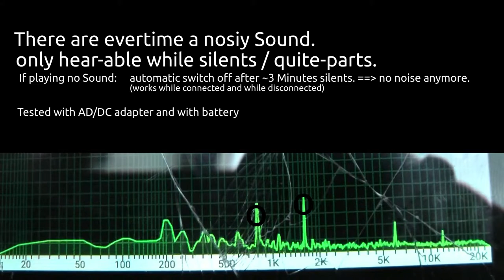Signal Sounds / demo of TDA8932 bluetooth amplifier 2x15W 12V cheep China (noise)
cheep china bluetooth amplifier & reciever, powered by 12V (car) or 24V 2x15W

Details:
with amplifier: TDA8932
on the other IC (Bluetooth Chip):  JL (??China??) AC1723DEG804-02
printed on board: SW_HP59
producer (printed on backside): sanwu
device name: Xpecial Bluetooth

There are Noise-Sound in background.
After three minutes non use (=silents) the amplifier-Unit-Part will be switched off. (=no permanent noise)

There are different Sounds for device-status:
  "The Bluetooth Device is ready to pair" and
  "The Bluetooth Device as connected does successfully".
  (spoken in bad english)